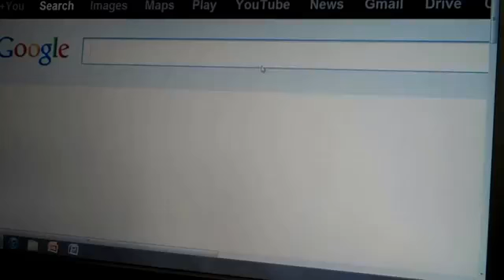Kinnaird Bagpipes Video Contest Entry by Mike #1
Kinnaird Bagpipes recently held a video contest in which the top prize was a $500 Gift Certificate for Kinnaird Bagpipes & Reeds.  This was one of our entries.

"No longer must you journey to the highlands and lowlands of Scotland in order to live as the Scots do, thanks to Kinnaird Bagpipes and Reeds..."